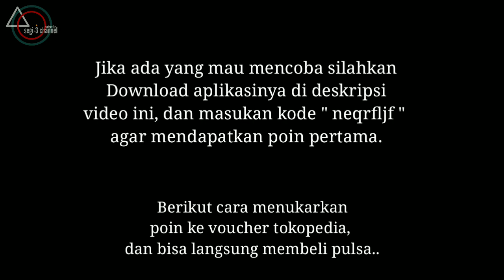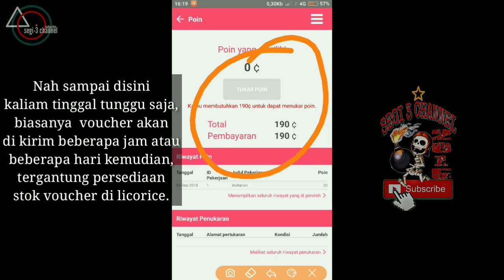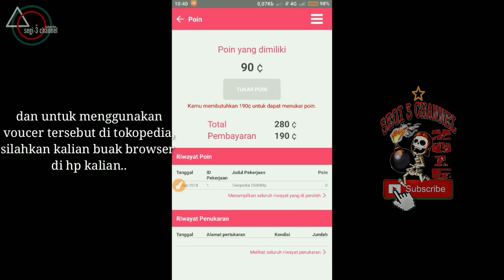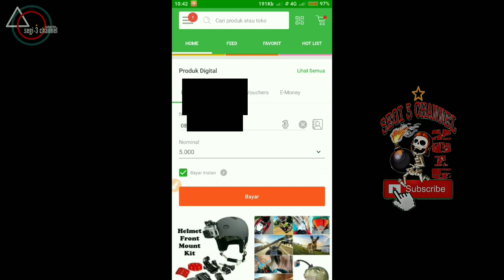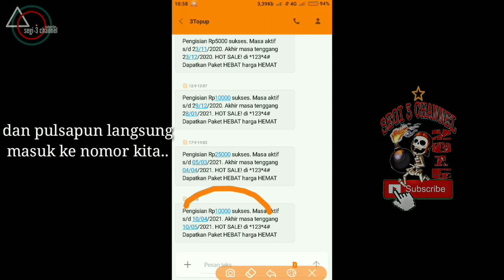Bukti Aplikasi Licorice Legit Bagi-bagi Voucher Tokocash Gratis(bisa belanja pulsa gratis)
Licorice adalah aplikasi yang masih baru beredar di kalangan netizen indonesia. yang unik dari aplikasi ini adalah, kita bisa mendapatkan voucher belanja gratis diantaranya voucher tokopedia, blibli dan masih banyak lagi, syarat untuk mendapatkan voucher belanja gratis adalah kita hanya perlu menjawab survey yang ada di aplikasi atau mengajak teman untuk bergabung di aplikasi licorice...  voucher juga bebas kalian mau  gunakan buat apa saja, belanja baju, pulsa dan apa saja..  buat yang mau nyoba, silahkan download melalui link di bawah ini dan masukan kode " neqrfljf " agar kalian mendapatkan poin pertama.

Kode : neqrfljf

cara dapat pulsa gratis telkomsel aplikasi penghasil pulsa gratis tercepat 2019 cara dapat pulsa gratis indosat cara mendapatkan pulsa gratis all operator licorice indonesia nuyul